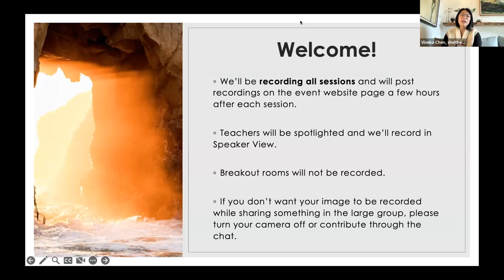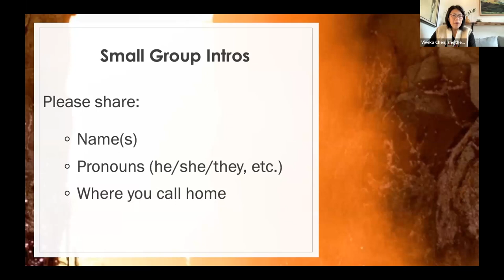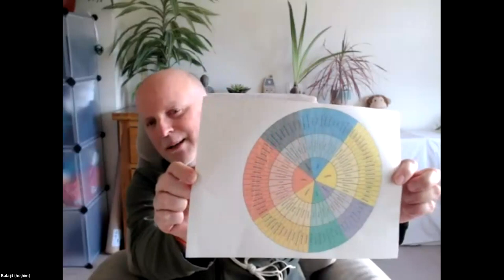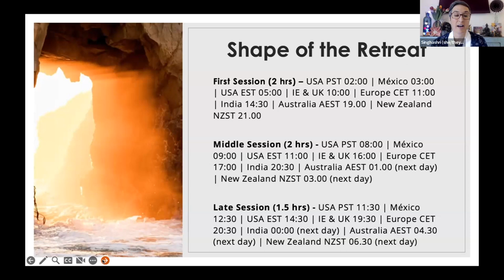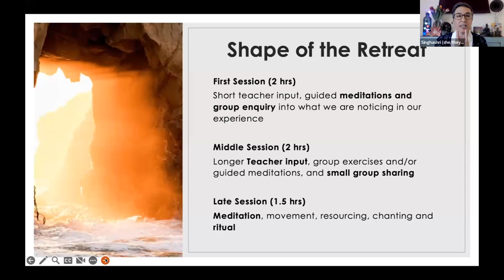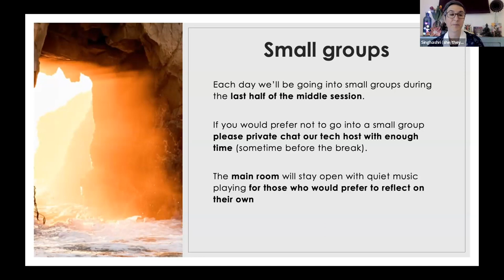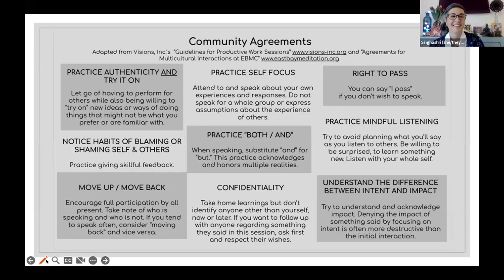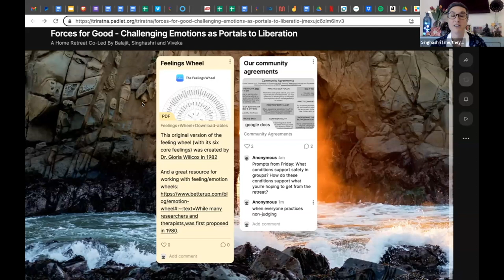[Home retreat] Forces for Good – Challenging Emotions as Portals to Liberation (Day 1, Session 1)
"The home retreat begins with a friendly welcome and with embodied arrival. Following some brief breakout groups, Balajit, Singhashri, and Viveka talk about what emotion is & why it is important in our current context. Then, there is a grounding and sourcing practice.

Next, the team presents an overview of the home retreat and provides guidance on how to participate best and benefit from it. Singhashri leads a brief visualisation exercise to consider what promotes group safety and a sense of belonging."